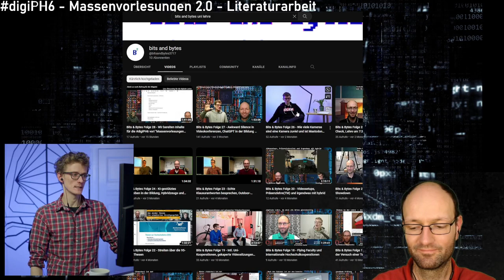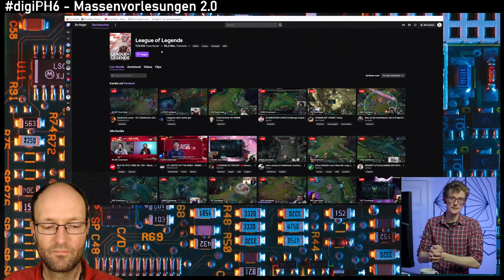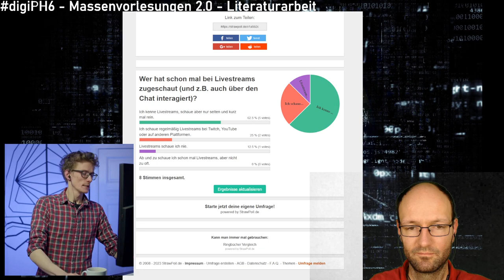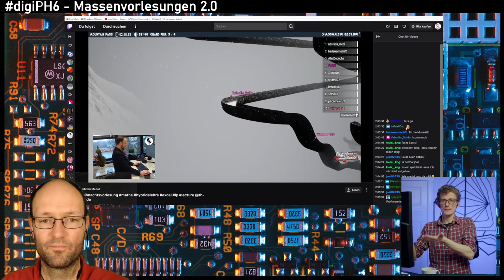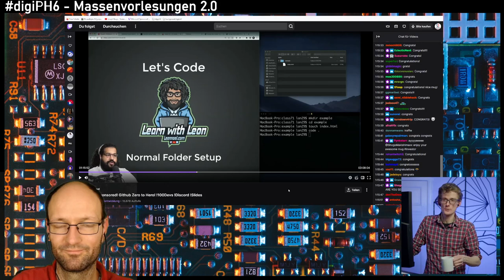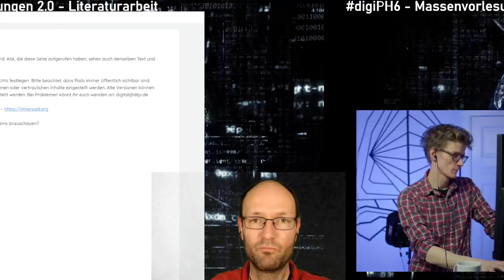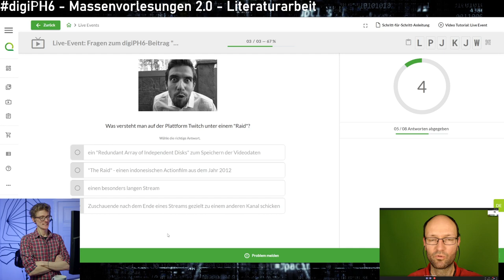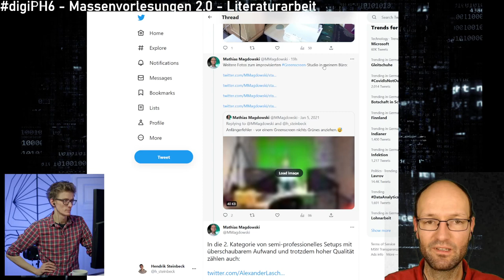Bits & Bytes Folge 29 - Live-Stream des Beitrags "Massenvorlesungen 2.0 streamen" zur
Hendrik Steinbeck und Mathias Magdowski sprechen über folgende Dinge:

0:00 Wer sind wir?
3:03 Was haben wir vor?
7:27 Umfrage: Wer hat schon mal Livestreams geschaut?
9:07 Warum als Lehrperson streamen?
10:45 Warum schauen sich Leute Livestreams an?
12:00 Wo findet informelles Lernen mit Livestreams statt?
18:00 Welche Vorteile bieten Livestreams für die Hochschulbildung?
21:10 Welche Formate gibt für Livestreams im Bildungskontext?
38:22 Welche Interaktionsmöglichkeiten gibt?
38:48 Chats und Chat Storms
39:45 kurzer Einschub zu Dokumentenkameras für Experimente
44:09 Etherpads und kollaborative Online-Editoren
49:10 Live-Quizze und Audience Response z.B. mit QuizAcademy
54:56 Kollaborative Online-Whiteboards
57:32 Technische Umsetzungszenarien
1:07:24 Outro